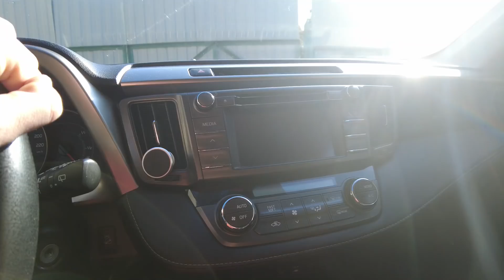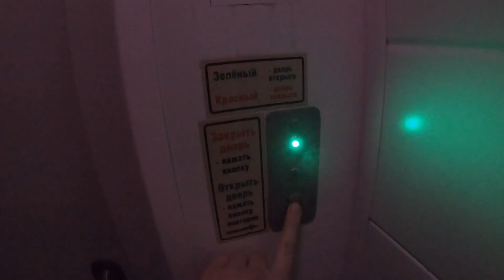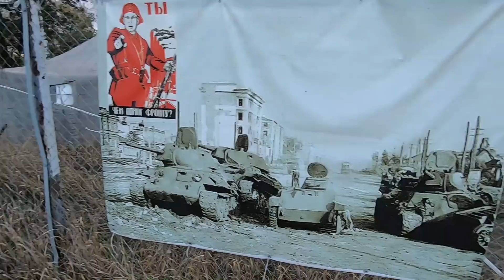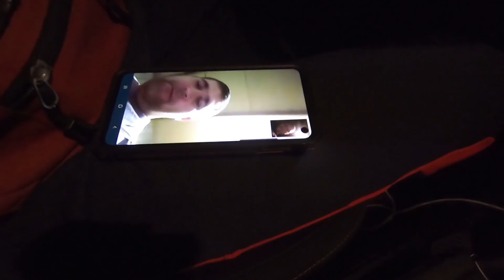Старт автопутешествия на юг. Дорога в Крым часть1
Старт моего тестового путешествия на юг на Toyota Rav4
Очень надеюсь посетить уникальные места и встретить интересных, хороших людей.
Ну и конечно показать всё Вам.

А тестовое оно, так как замыслил в будущем большое путешествие.
В этом буду учится новому, понимать какие нюансы и трудности могут встретится в пути и что нужно предусмотреть в будущем.
Кому интересен мой этот путь присоединяйтесь!

Как и многие в этой жизни я долго пытался найти свое место в ней.
И вот наконец я нашел свой путь, изменил себя.
В сказочной морозной Якутии, стране вечной мерзлоты.
И теперь я на своем примере хочу показать, что этого может добиться каждый.
Главное задаться целью и уверенно следовать выбранному курсу.